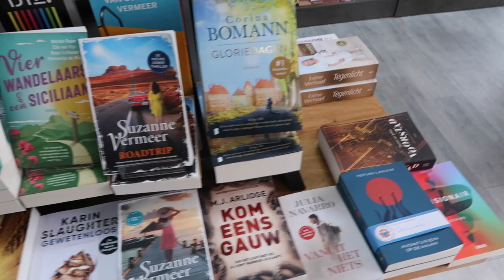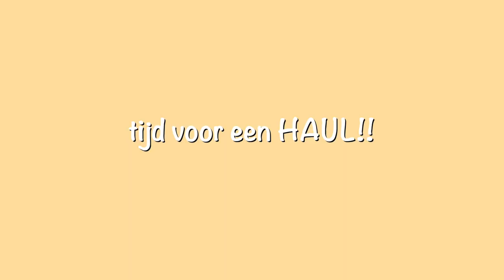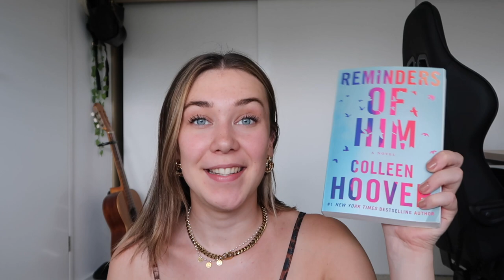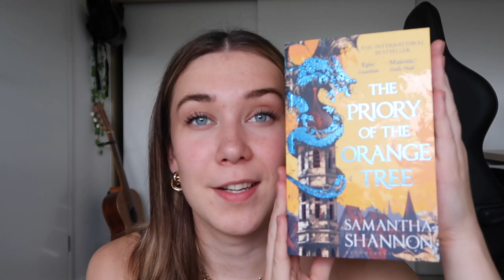MEGA BOEKEN HAUL!!📚+ boekwinkel vlog! *wat ik ga lezen komende maanden en booktok aanraders!*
Shop nu jouw favoriete boeken nu bij Libris, online of in de winkel!!

In deze video draait het heeelemaal om boeken en lezen! Ik bezoek de Boekenkist in Gorinchem waar ik verschillende boeken uit mocht zoeken. Daarna volgt een boekenhaul waarin ik alle boeken laat zien. Hopelijk vinden jullie het leuk om te zien en laat in de comments achter welk boek jouw absolute favoriet is.

Waarmee edit je je video’s? Final Cut Pro!